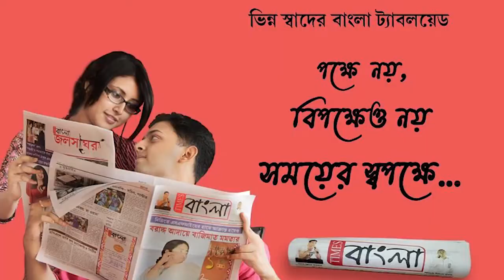নদিয়া গয়েশপুর পৌরসভার উদ্যোগে বিবেক চেতনা উৎসব